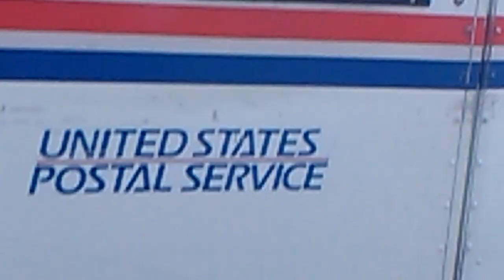1995 Chevrolet groomin mail truck, United States Postal Service vehicle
this is a detailed look of one of the United States Postal Service mail trucks